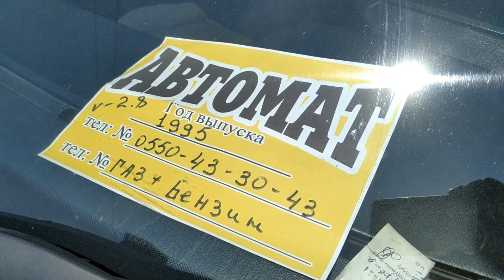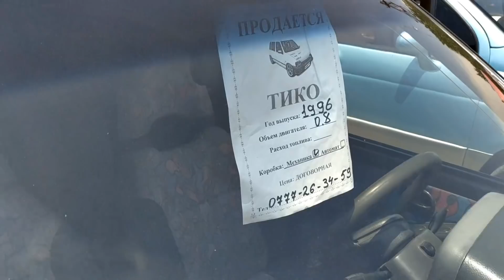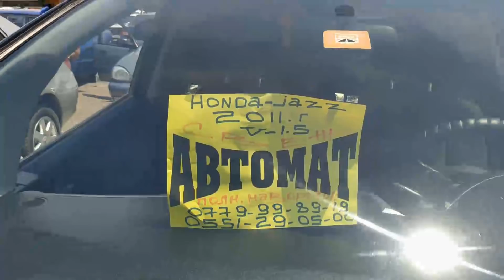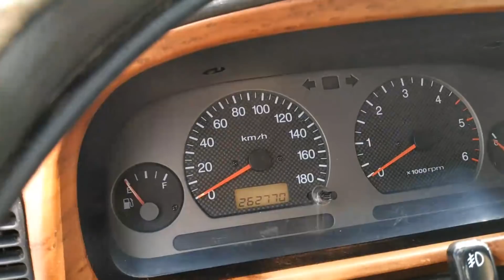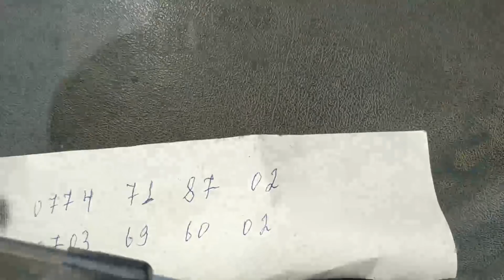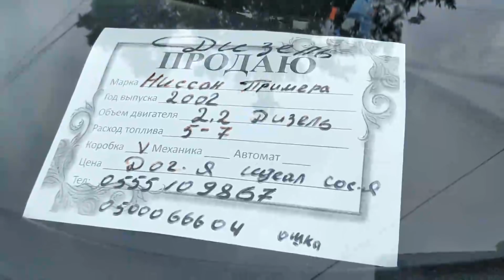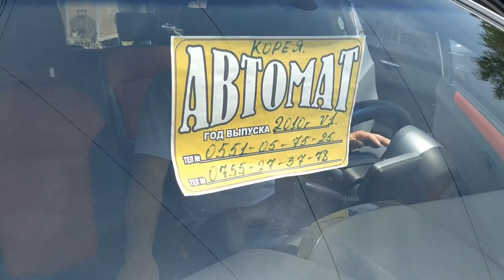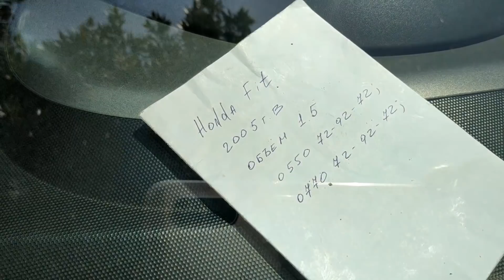Жалал-Абад унаа базары!!! Арзан жана "суппер" машиналар корунуздор!!!